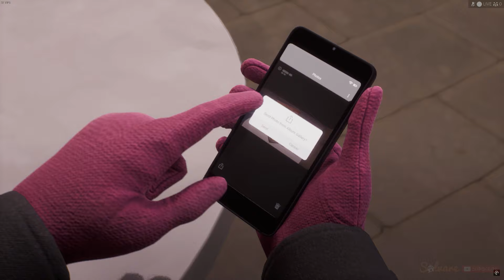SEND PHOTO TO SAFI vs DELETE IT (Lucas Chapter 1 All Choices) - Life is Strange: Double Exposure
♐🎮 My specs :
- AMD Ryzen 7 2700x Pinnacle Ridge
- Asrock B450 Pro4
- EVGA GTX 1070Ti SC Gaming Black 8GB
- Corsair Vengeance LPX PC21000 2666MHz 32GB
- Corsair VS650
- Venomrx Squadron
- SSD XPG SPECTRIX S40G RGB
- SSHD Firecuda
- Logitech G402 Hyperion Fury FPS Gaming Mouse
- Logitech G105
- AOC 27G2 Gaming Monitor